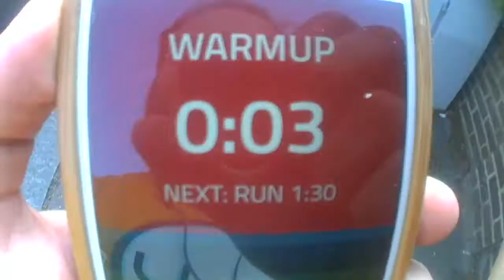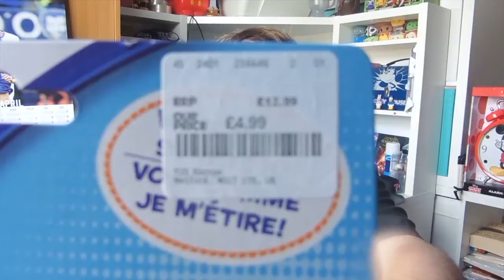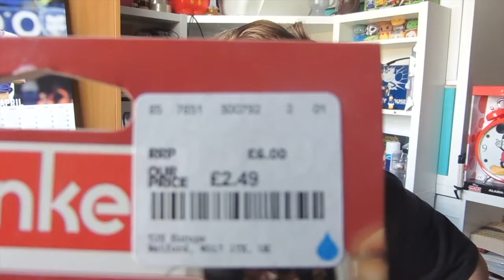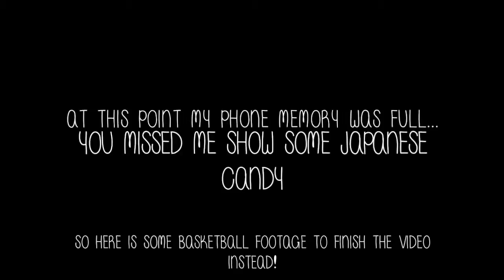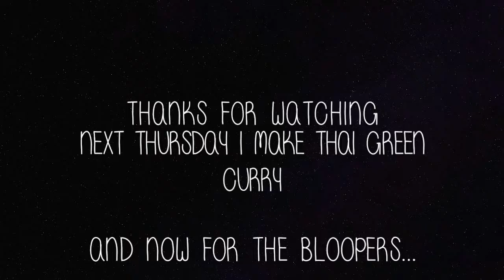(Kinda) Fit For Florida 2016 #2 | Run, Birthday/Disney Haul & Basketball!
Join me this week on my couch to 5k run. I also give a brief birthday haul as well as showing you some basketball warm up shots!
(was too embarrassed to actually film training! =p )

Check back every Thursday for a new video!

53 DAYS!!! Fast passes booked!